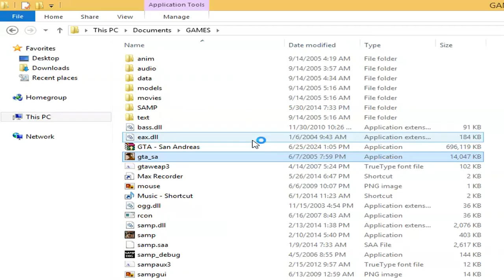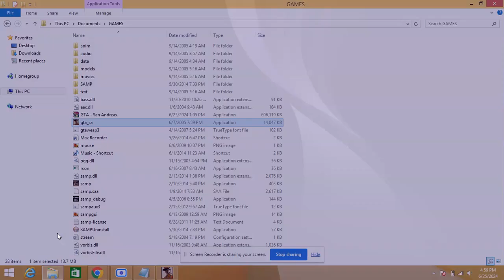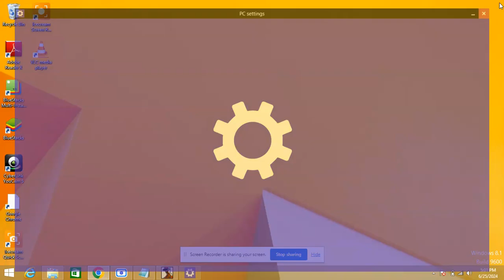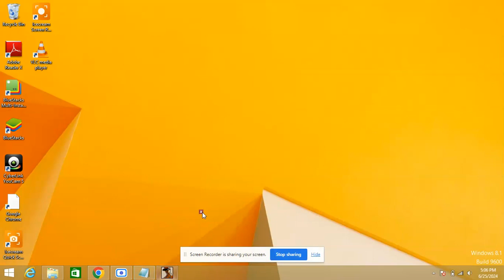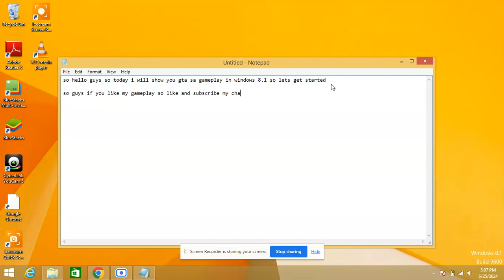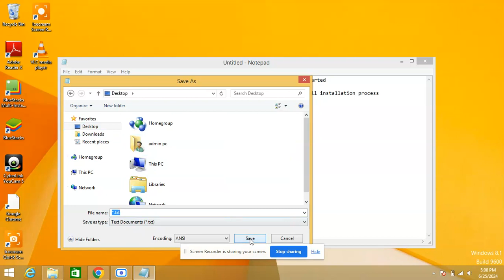gta sa gameplay in windows 8.1 watch full gameplay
works on all windows os

how to download gta sa in pc

how to download gta sa in pc for free

how to download gta sa in pc highly compressed

how to download gta sa in pc malayalam

how to download gta sa in pc tamil

how to download gta sa in pc free highly compressed

how to download gta sa in pc windows 7

how to download gta sa in pc windows 10

how to download gta sa in pc for free 2024

how to download gta sa in pc for free in tamil
gta sa gameplay in pc

gta san andreas gameplay in pc

gta san andreas gameplay pc in hindi

gta san andreas gameplay malayalam pc

gta san andreas gameplay tamil

gta sa remastered gameplay pcgta san andreas netflix gameplay

gta iv san andreas gameplay pcgta san andreas online gameplay

gta san andreas 2 gameplay pc